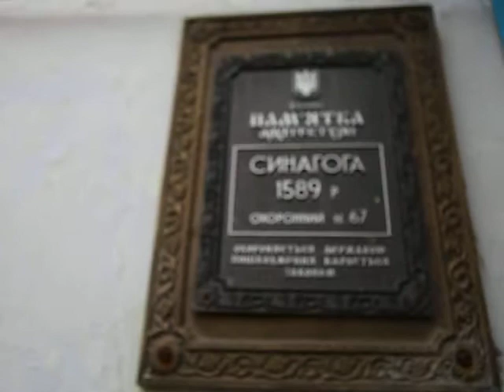synagogue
SHARGOROD, juse factory, шаргородская синогога 16th century, соко-морсовый завод, шаргород